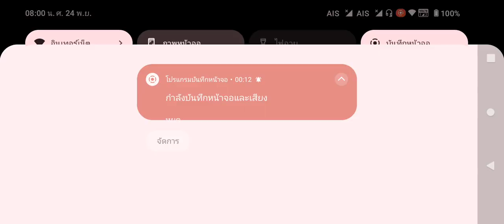นายกไทยเปิดมาละมีรถ 8 คัน เท่ครับๆๆ อิตมากๆๆ ผมมี 2